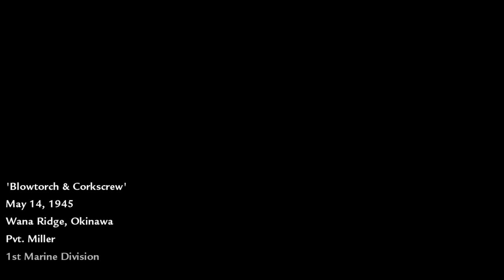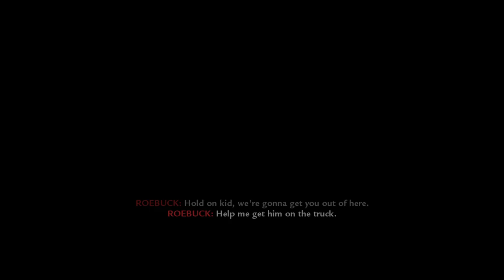Call of Duty WaW Blowtorch&corkscrew and Breaking Point